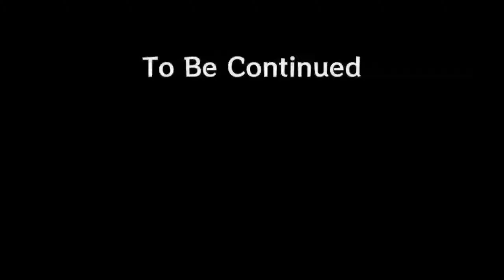HOW TO SHIFT GEARS PROPERLY ON A MOTORCYCLE ( Pulsar 150 Bs6 )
HI,

This video is about how to shift gear properly & Smoothly on a Motorcycle also This video is based on my experience, hope this type of content is informative for you.